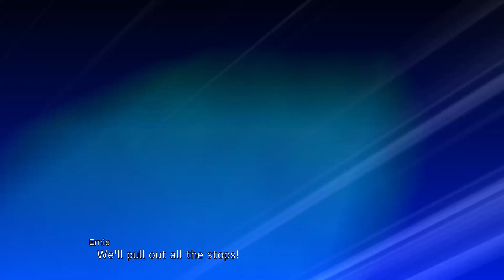Super Robot Wars 30 [English] - Walkthrough - Scenario 239 (Edge) [For Shinkalion's Future]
Hayato and Hokuto settles their final score with Valdor with the help of Dreikreuz.

Mission 239: For Shinkalion's Future
00:00 - Intro
00:14 - Prologue
03:27 - Stage 239: Part 1 - DLC Mission 60
18:28 - Stage 239: Part 2 - DLC Mission 60
36:46 - Stage 239: Part 3 - DLC Mission 60
37:44 - Epilogue
Definitive 100% Walkthrough:
- Covering all scenarios possible
- Showcase relevant attack animations respectively per scenario
- Acquire all secrets possible in one walkthrough
- Optimized gameplay transition
- Alternative stages included in New Game+